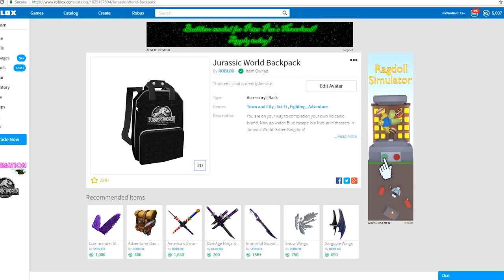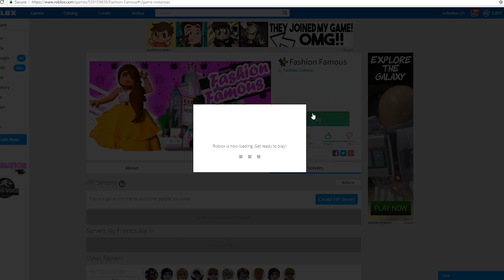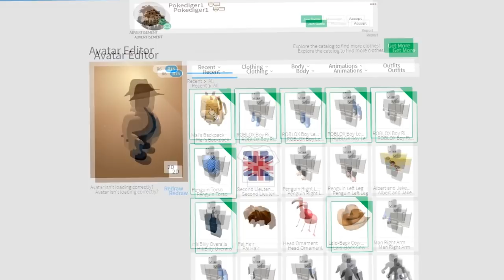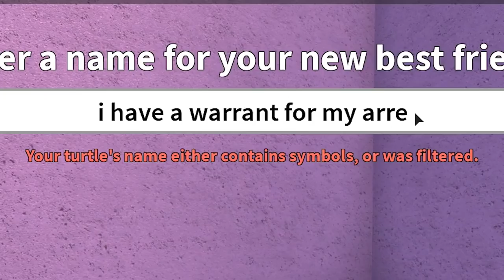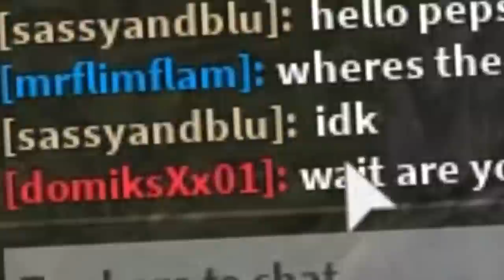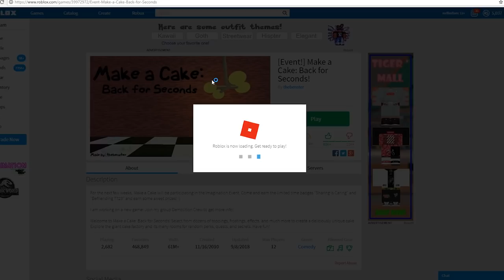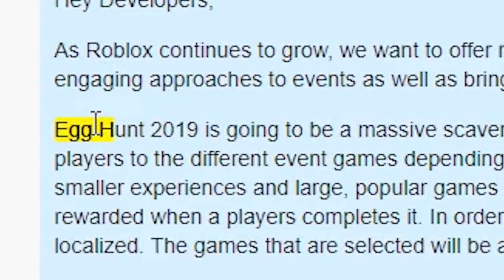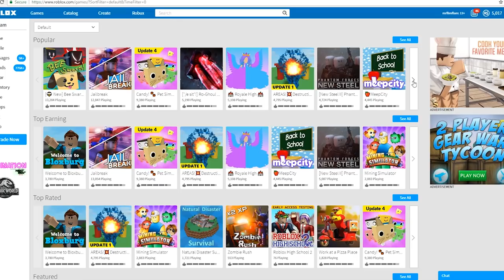Roblox is slowly ruining their own game...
Roblox made a new event with cool hats.. but lame concepts on how to get the hats. NOW they are making the Roblox egg hunt 2019 very boring by making you play other games instead of taking time to make their own game.